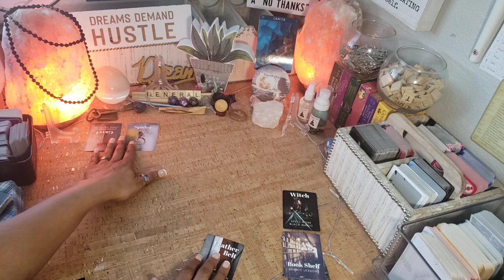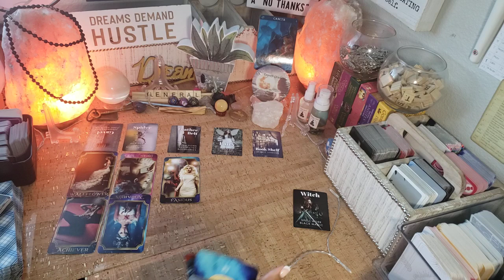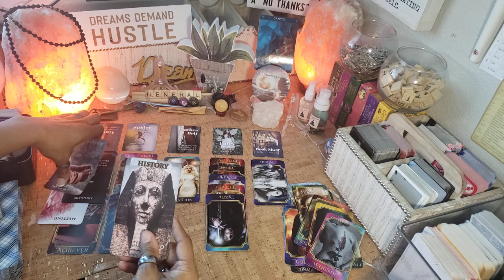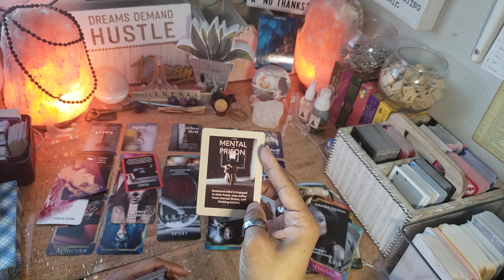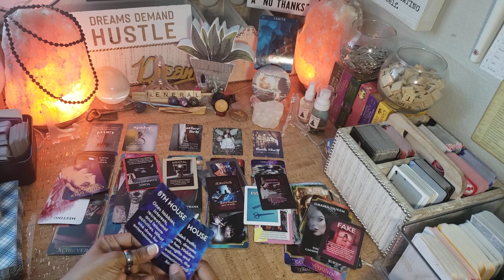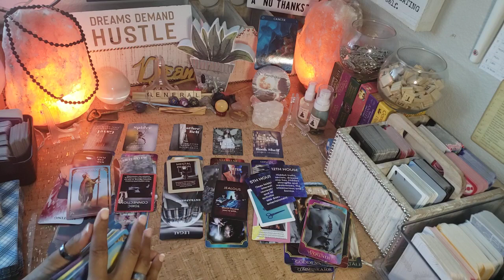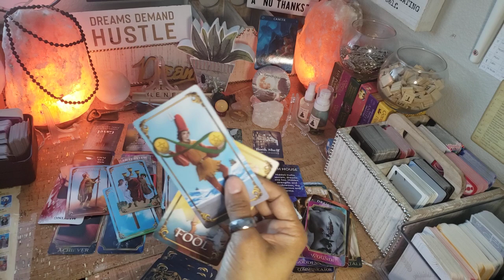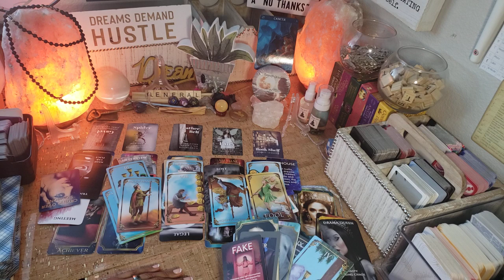🔮 CANCER ♋FAKE FRIENDS | HATER | HURT PEOPLE HURT PEOPLE | TAROT READING | FEBRUARY 2022 tarot